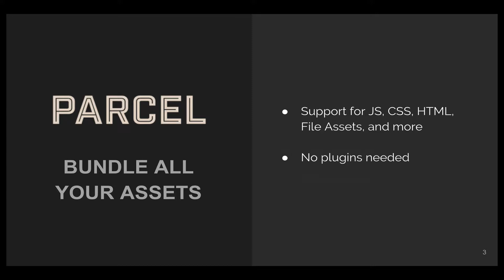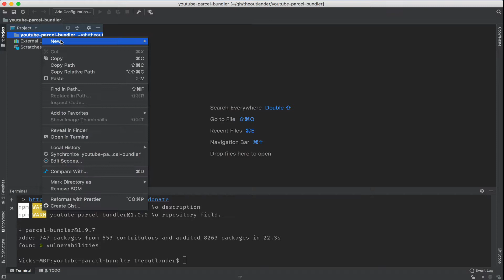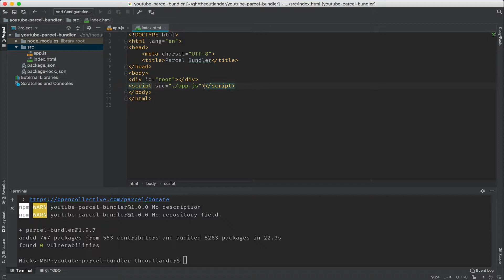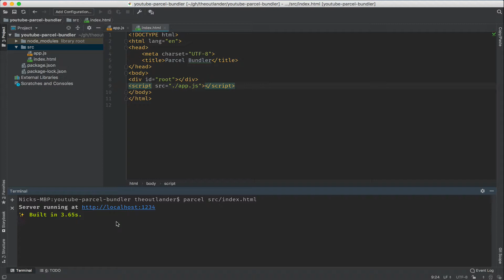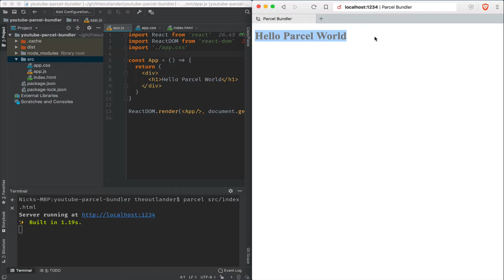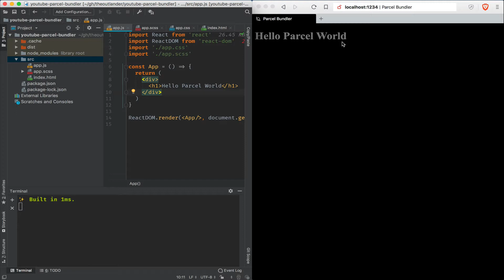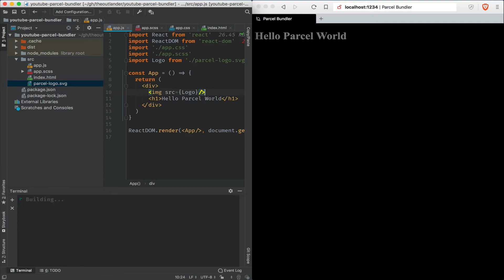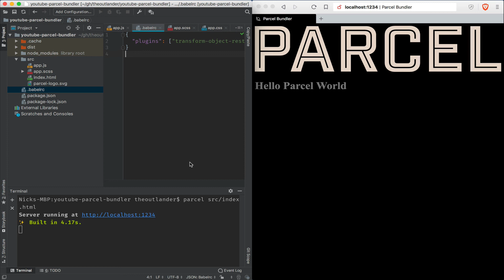Quick Introduction to Parcel Bundler with React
Parcel is a web application bundler that offers blazing fast performance with zero configuration compared to webpack. In this video, we will create a basic React project using Parcel Bundler.